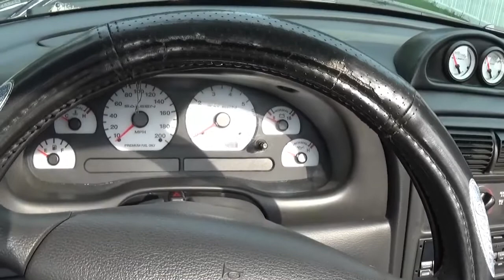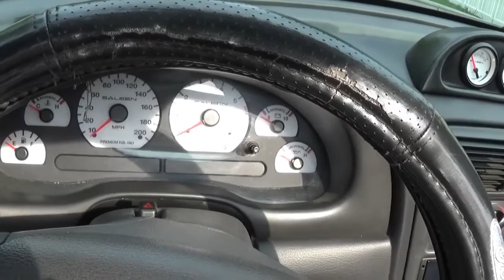Saleen S281SC Review!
Today We have A Saleen S281SC Sittin in the TrapWay!